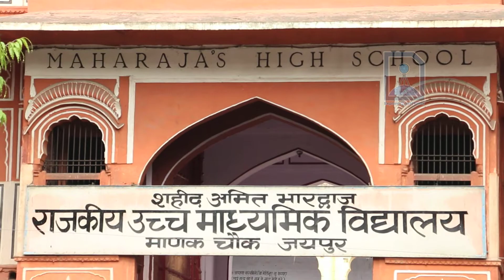Maharaja's High School in Jaipur